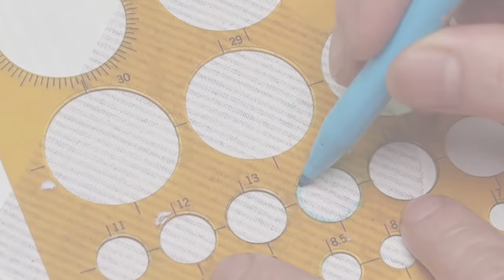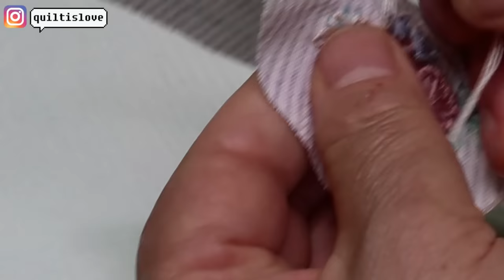Floral Patchwork Embroidery #3/7 │ How To DIY Craft Tutorial